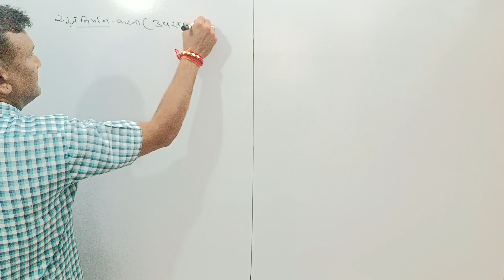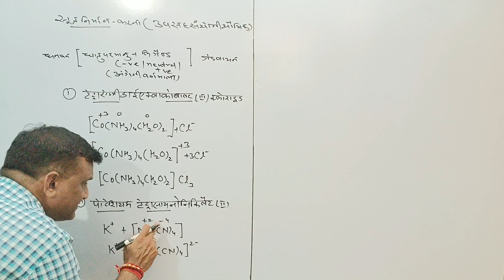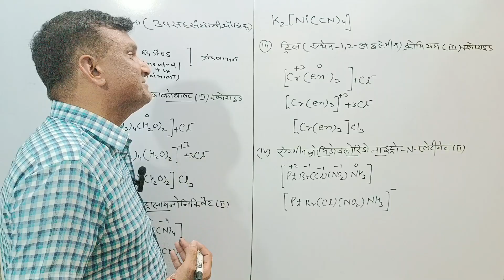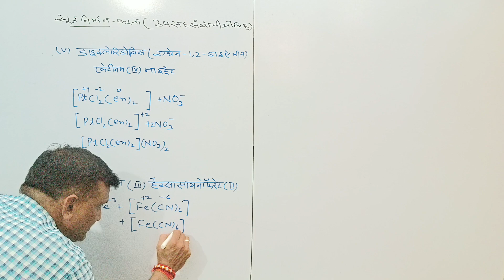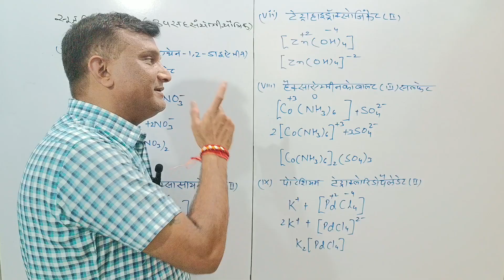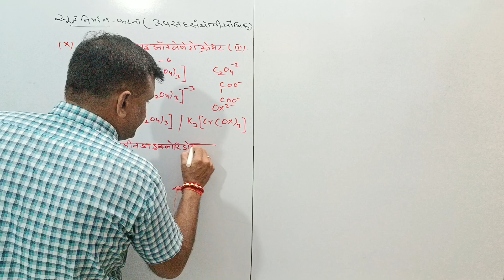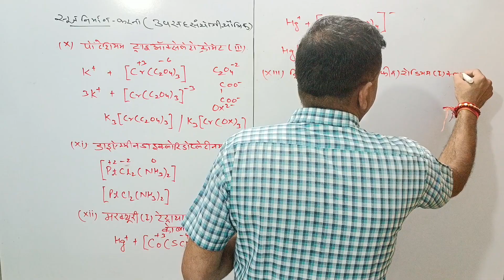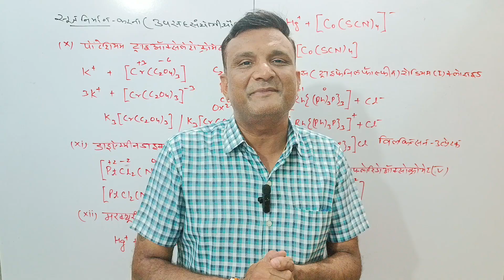Chemistry-wala : Ch. उपसहसंयोजी -यौगिक (उप-सहसंयोजी यौगिकों का संरचना सूत्र प्राप्त करना ) Video : 6